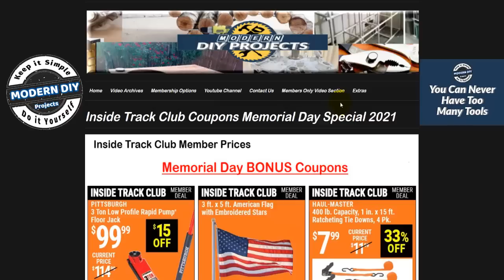Inside Track Club Coupons Memorial Day Special 2021 from Harbor Freight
Harbor Freight Inside Track Club Coupons for May 2021 Memorial Day Special last ALL WEEK LONG! In this video we look at the Inside Track Club Special Memorial Day Coupons that are good all week long until May 31, 2021. If you were looking for more savings this weekend this is the video for you. This video covers over 100 NEW Inside Track Club Member Coupons that you can use along side the other 200 ITC member coupons we discussed  in the previous video. I'll talk tools and discount deals and tell you which tools are good and which ones are not. I'll also tell you which discounts are worth buying and which ones to pass on.